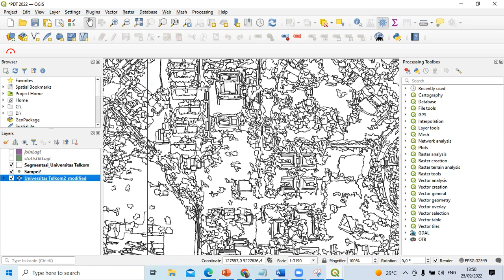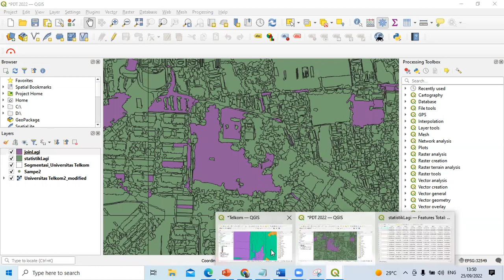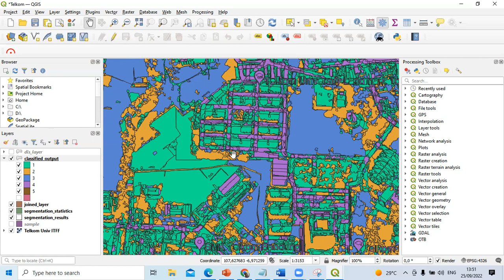Segmentasi Klasifikasi Berbasiskan Objek Untuk Wilayah Kampus Universitas Telkom (Penelitian Dasar)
Salah satu dokumen penunjang penelitian dasar Universitas Telkom.